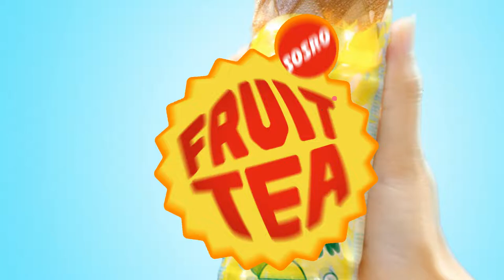FRUIT TEA LEMON TINGGI VITAMIN C BIKIN CREATIVE SEPANJANG HARI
Duhhh seharian lesu banget dan nggak semangat… Gimana ya caranya biar semangat lagi?

Minum Fruit Tea Lemon aja! Ngeblendsensasinya kesegaran teh asli dan lemon yang tinggi Vitamin C bikin kamu Cheerful, Creative, Charming, dan Confidence sepanjang hari!

Yuk, beli Fruit Tea Lemon di minimarket, supermarket dan e-commerce kesayangan kamu!
Follow social media Fruit Tea ya!